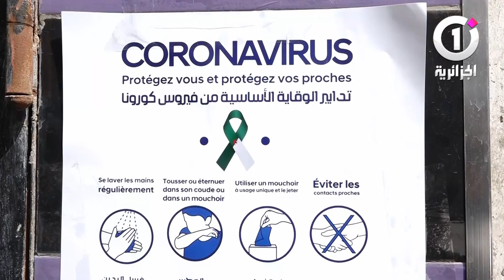احترازا للفيروس الجائح .. شوارع فارغة وحركة عادية في أخرى